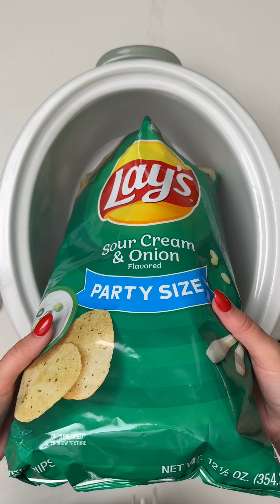best mashed potato hack ever!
Kate shows you an easy way to make mashed potatoes, that you and your whole family is going to love and ask for over and over again.